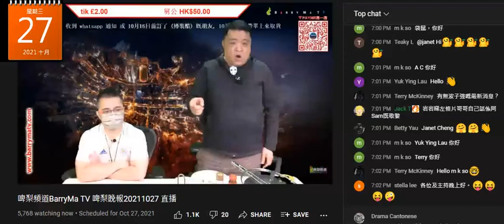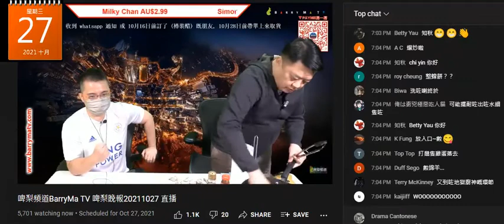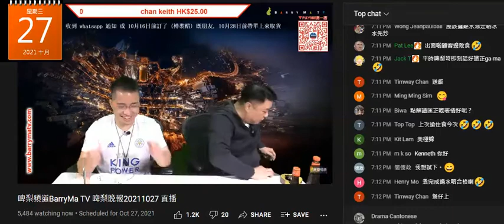20211027 撚屌馬健問打女人偷錢賊林匡正之前一日食咗幾多隻蠔，理解能力超有問題聽到蠔答蟹，仲爆出食埋仆街肥nick 或水王嗰份。個窮撚格又露出嚟恨食恨到出晒面，見到有腦殘就彈起身發癲鳩叫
撚屌唔識煮扮識煮，將兩種濃味調味料一齊用，仲鳩叫落咗蠔油仲食到蠔味
鳩吹做過廚房好叻煮嘢但唔知問題係邊，強國賤種窮撚格又露出嚟，只掛著XO醬
以為落咗XO醬就係正嘢。好撚柒，柒到極點
又唔好似之前咁餓狗搶屎咁食?